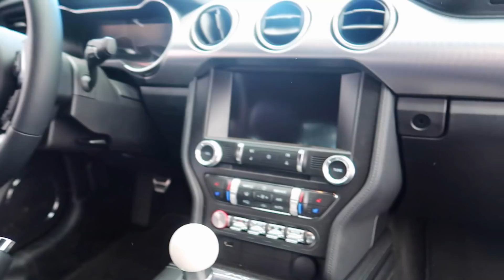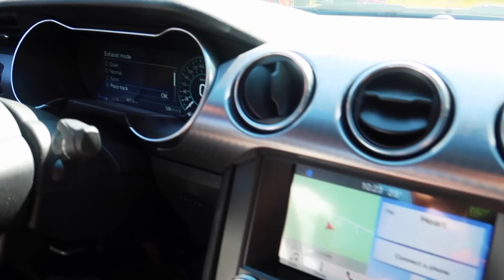You’ll NEVER BELIEVE The Car My Dad Bought!